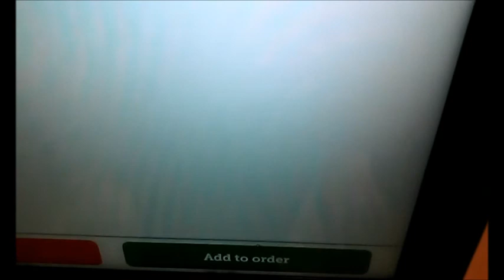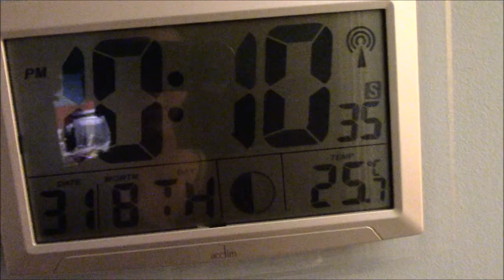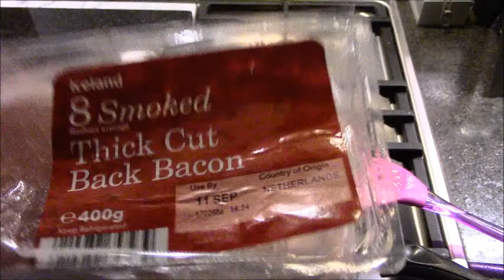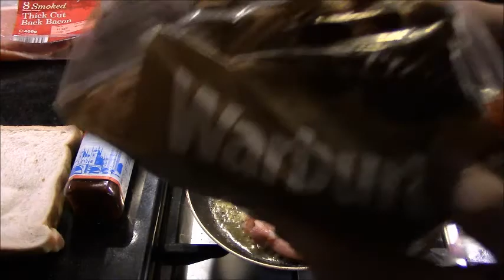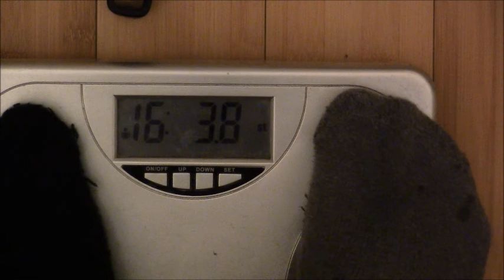Vegan Fact DAY ONE (Eve)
30 days of veganism starts now! (After this as this is the day before)